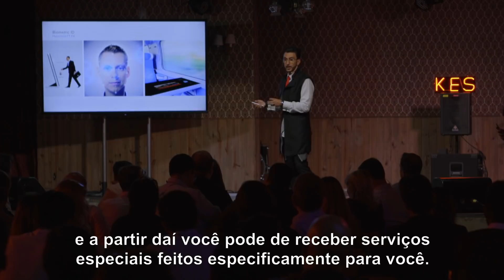[KES] Hyperloop: a engenharia do transporte do futuro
A HTT (Hyperloop Transportation Technology) tem como
missão revolucionar o sistema de transporte.

Para isso, a companhia, que tem idealizado uma ideia encabeçada
por Elon Musk, usa um modelo de negócio disruptivo, que reúne mais de 800 especialistas ao redor do mundo, de companhias como Airbus, Tesla, SpaceX e GE, só para ficar em alguns exemplos. Mas como faz para organizar todo esse pessoal?

Foi o que Bibop Gresta, chairman e cofundador da Hyperloop TT, explicou durante edição do KES sobre modelos colaborativos de negócios. O processo não é necessariamente simples, mas, o que podemos dizer, até o momento, é que a empresa tem evoluído bastante em sua tarefa de possibilitar a locomoção entre San
Francisco e Los Angeles em apenas 36 minutos.